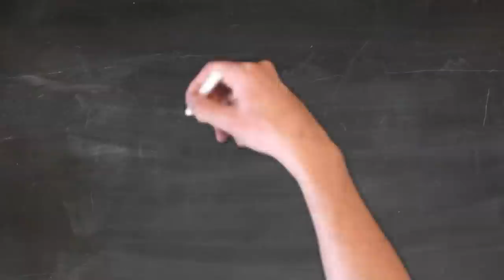MULTIVITAMIN,WASPADA BAHAYA ! PART 2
Multivitamin asalnya diracik untuk orang-orang yang kekurangan nutrisi, sedang sakit, atau membutuhkan suplementasi vitamin tertentu. Namun, saat ini berbagai jenis multivitamin telah berkembang menjadi suplementasi untuk daya tahan tubuh, meningkatkan konsentrasi, mencegah penuaan, hingga menurunkan berat badan.

Padahal, jika pola makan Anda sudah mencukupi kebutuhan gizi, Anda sebenarnya tak perlu mengonsumsi multivitamin lagi.
Pasalnya, berbagai jenis vitamin dan mineral yang ada dalam multivitamin Anda bisa ditemukan pada sumber-sumber alami seperti sayur dan buah-buahan.

Suplementasi multivitamin juga tidak dimaksudkan sebagai pengganti nutrisi
 yang diperlukan tubuh Anda.
Ini karena struktur vitamin dalam pil atau tablet multivitamin Anda sedikit berbeda dengan vitamin asli yang bisa Anda dapatkan dari alam.
Jadi sebisa mungkin usahakan untuk mencukupi kebutuhan gizi Anda dari sumber yang alami.
Selain itu, berbagai penelitian menunjukkan bahwa mengonsumsi multivitamin ternyata tidak meningkatkan performa atau kondisi kesehatan seseorang.
Pada orang-orang yang nutrisinya sudah tercukupi, multivitamin bersifat tidak lebih dari obat kosong (efek plasebo).

SALES & CUSTOMER SERVICE:
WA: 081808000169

 It does not create a doctor-patient relationship between wirawan and you.  You should not make any change in your health regimen or diet before first consulting a physician and obtaining a medical exam, diagnosis, and recommendation.  Always seek the advice of a physician or other qualified health provider with any questions you may have regarding a medical condition. We are not liable or responsible for any advice, course of treatment, diagnosis or any other information, services or product you obtain through this video or site.

MUSIC & SOUND :
All of these sounds are under a creative Common attribution licence.

Reference /index
1. SUPPLIMEN : Apakah kegunaan MULTI-VITAMIN?

4.KOMPAS.COM: Amankah Mengonsumsi Multivitamin Setiap Hari?
Penulis : Ariska Puspita Anggraini
Editor : Ariska Puspita Anggraini

5.HELLOSEHAT:Anda Minum Multivitamin Setiap Hari? Waspada Bahayanya

6.HELLOSEHAT:Begini Cara Memilih Multivitamin yang Aman dan Sesuai untuk Anda